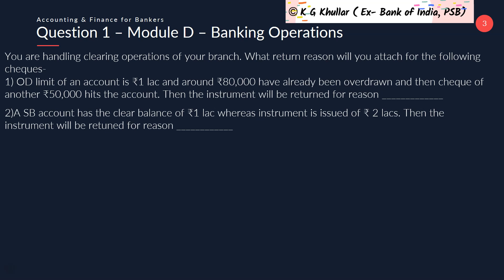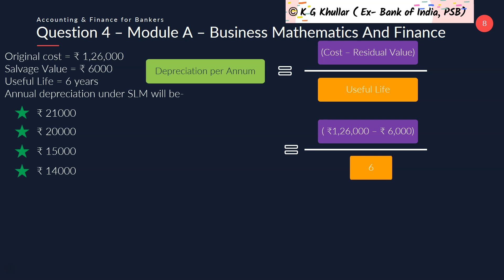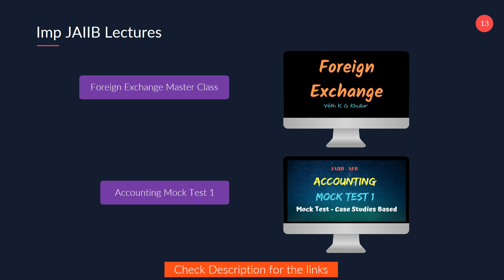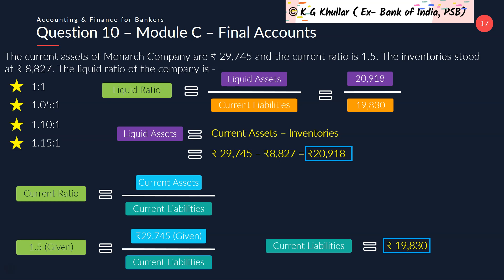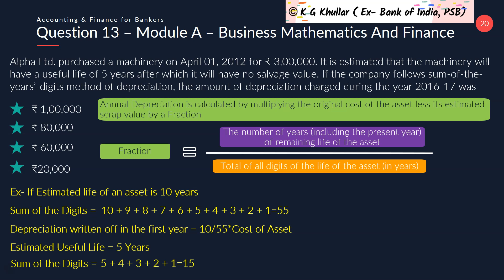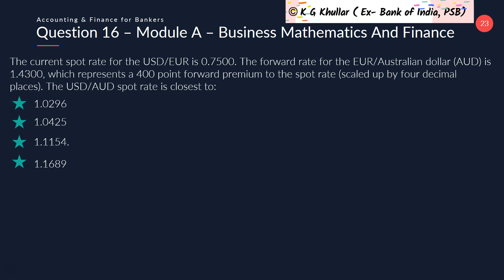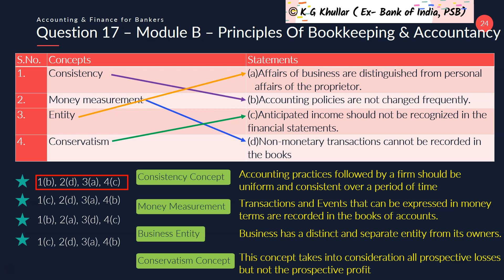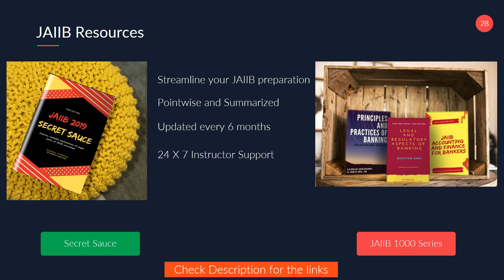JAIIB 2025 Mock Test 7 | Accounting and Finance for Bankers | Case Study Based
Welcome to this JAIIB 2025 Mock Test 7 - Covering Accounting and Finance for Bankers.
We will cover many case studies in this Mock Test with detailed explanations.

Get your JAIIB Resources -
[Combo Packs]
Comprehensive JAIIB 2025 Masters Pack : 4 Books Packed with 4000+ Questions, Numericals & Case Studies
[JAIIB 2025] Indian Economy and Indian Financial System 1000 Series Question Bank-
[JAIIB 2025] Accounting and Financial Management for Bankers 1000 Series -
[JAIIB 2025] Retail Banking and Wealth Management 1000 Series Question Bank -
[JAIIB 2025] Principles and Practices of Banking 1000 Series Question Bank

[Part 6] How to Clear JAIIB - The Smart Way | Alternate to Macmillan's & Know your JAIIB calculator